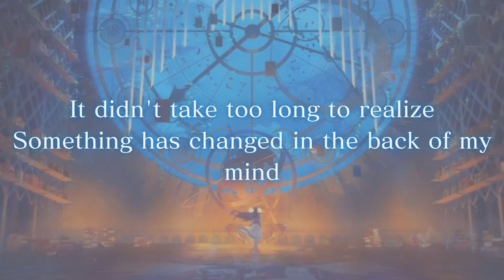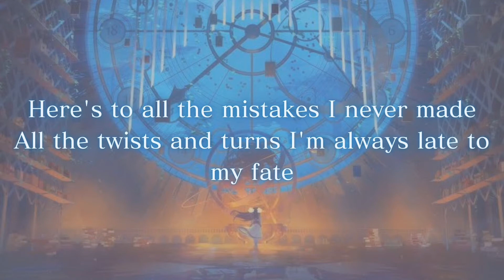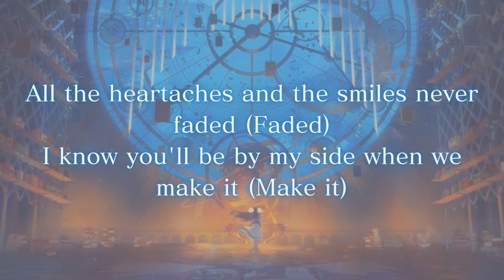白鲨JAWS — Dive Back In Time (Lyrics)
[白鲨JAWS]

[LYRICS]

It didn't take too long to realize
Something has changed in the back of my mind
Your eyes
There ain't nowhere left to hide behind
Time no longer flew like it was
When the flash froze everything before
Without you
I don't know if I could take this road

Chase you to the end of the world
Just to say your name once more
If I had only got it right before

Every minute that I dialed back in time
Every single existence rewinds
Something secretive hidden inside
Your mind
All the heartaches and the smiles never faded
I know you'll be by my side when we make it
Come back from the dive back in time

(Dive, dive, dive, dive, dive, dive, dive)
Dive back in time
(Dive, dive, dive, dive, dive)

Here's to all the mistakes I never made
All the twists and turns I'm always late to my fate
If it ain't for your misguided taste
I'd turn out so ordinary
Fabulously un-addictively bore out my own brain
Hey, out-out of my way

(Dive, dive, dive, dive, dive, dive, dive) [dive]
(Dive, dive, dive, dive, dive, dive, dive) [dive, dive]
(Dive, dive, dive, dive, dive, dive)

Well don't you feel sorry
I love where I'm going now
'Cause I'm about to lose my
'Cause I'm about to lose my mind

Your mind
All the heartaches and the smiles never faded (Faded)
I know you'll be by my side when we make it (Make it)
Come back from the dive back in time (Back from the dive)